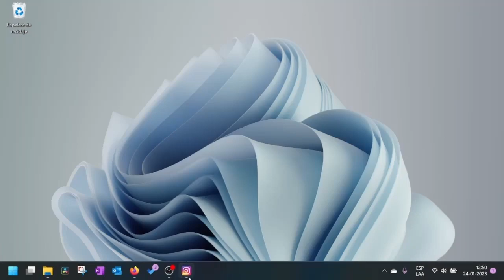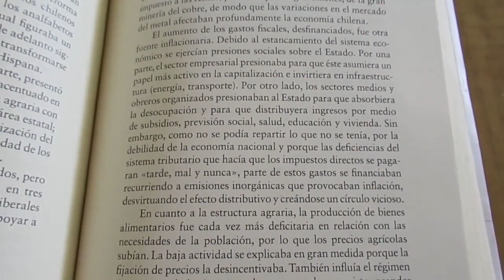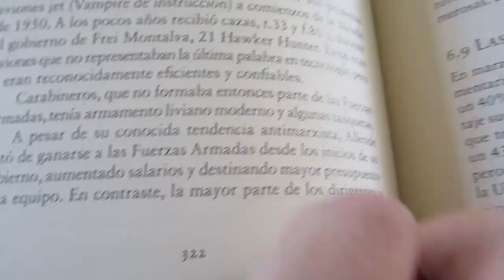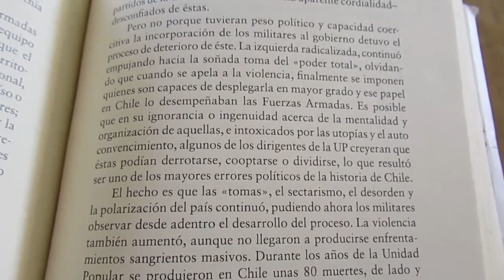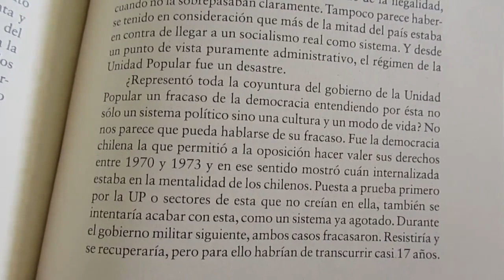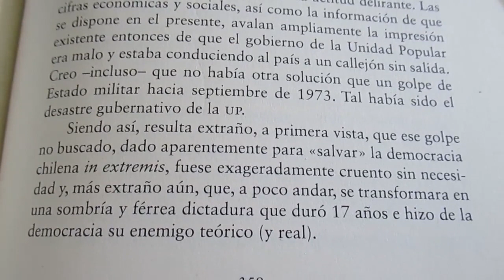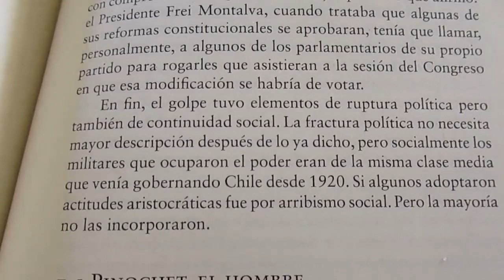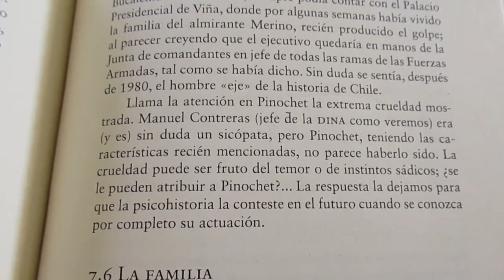Historia de Chile Gazmuri 2da parte